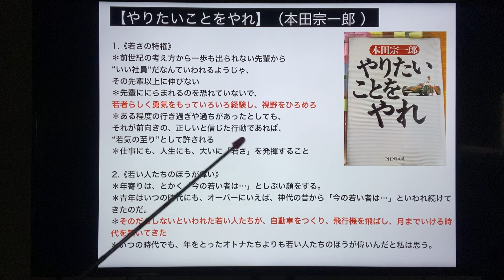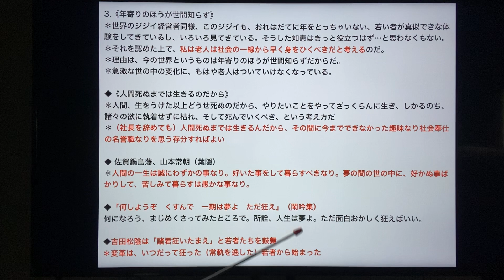【やりたいことをやれ】（本田宗一郎 ）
1.《若さの特権》
＊前世紀の考え方から一歩も出られない先輩から“いい社員”だなんていわれるようじゃ、その先輩以上に伸びない ＊先輩ににらまれるのを恐れていないで、若者らしく勇気をもっていろいろ経験し、視野をひろめろ ＊ある程度の行き過ぎや過ちがあったとしても、それが前向きの、正しいと信じた行動であれば、“若気の至り”として許される ＊仕事にも、人生にも、大いに「若さ」を発揮すること
2.《若い人たちのほうが偉い》＊年寄りは、とかく「今の若い者は…」としぶい顔をする。＊青年はいつの時代にも、オーバーにいえば、神代の昔から「今の若い者は…」といわれ続けてきたのだ。
＊そのだらしないといわれた若い人たちが、自動車をつくり、飛行機を飛ばし、月までいける時代を築いてきた
＊いつの時代でも、年をとったオトナたちよりも若い人たちのほうが偉いんだと私は思う。

3.《年寄りのほうが世間知らず》＊世界のジジイ経営者同様、このジジイも、おれはだてに年をとっちゃいない、若い者が真似できな体験をしてきているし、いろいろ見てきている。＊そうした知恵はきっと役立つはず…と思わなくもない。＊それを認めた上で、私は老人は社会の一線から早く身をひくべきだと考えるのだ。＊理由は、今の世界というものは年寄りのほうが世間知らずだからだ。＊急激な世の中の変化に、もはや老人はついていけなくなっている。
◆《人間死ぬまでは生きるのだから》＊人間、生をうけた以上どうせ死ぬのだから、やりたいことをやってざっくらんに生き、しかるのち、諸々の欲に執着せずに枯れ、そして死んでいくべき、という考え方だ ＊（社長を辞めても）人間死ぬまでは生きるんだから、その間に今までできなかった趣味なり社会奉仕の名誉職なりを思う存分すればよい
◆ 佐賀鍋島藩、山本常朝（葉隠）＊人間の一生は誠にわずかの事なり。好いた事をして暮らすべきなり。夢の間の世の中に、好かぬ事ばかりして、苦しみて暮らすは愚かな事なり。
◆「何しようぞ　くすんで　一期は夢よ　ただ狂え」（閑吟集）何になろう、まじめくさってみたところで。所詮、人生は夢よ。ただ面白おかしく狂えばいい。
◆吉田松陰は「諸君狂いたまえ」と若者たちを鼓舞＊変革は、いつだって狂った（常軌を逸した）若者から始まった